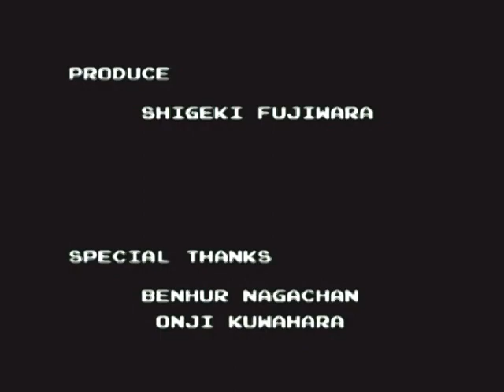[Ending] Bomberman 2 (Famicom)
Finish By Parkin
Bomberman 2 :: Famicom
Hudson Soft :: 1992